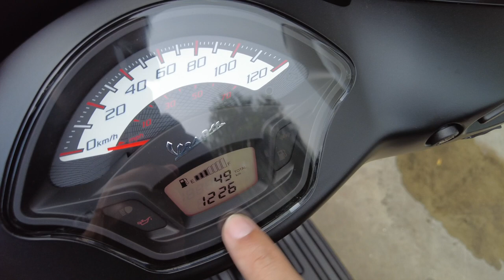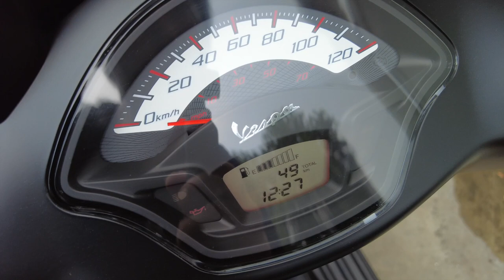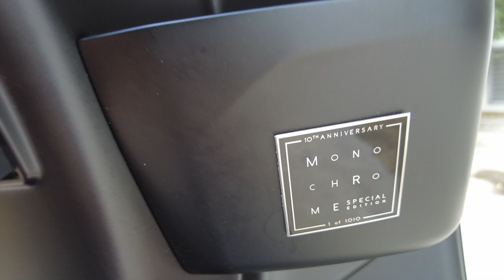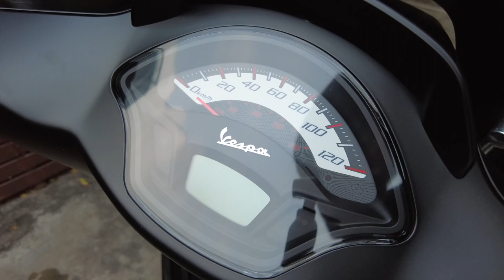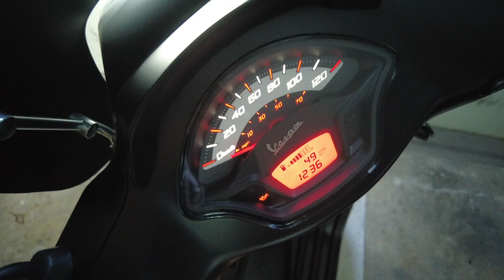รีวิว Vespa S125 i-Get Monochrome รุ่นพิเศษ หล่อ ดุดัน แถมยังฟรีทะเบียน พรบ. ส่งรถฟรีถึงบ้าน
Vespa S125 i-Get Monochrome ราคา 1.049 แสนบ้าน